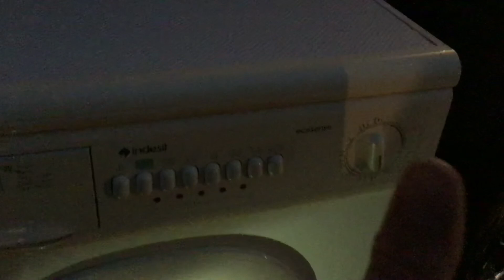Indesit 1196w spin only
Spin only in the new machine